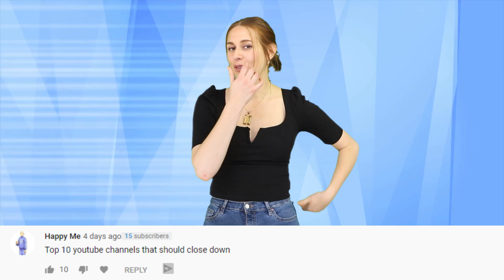Top 10 Influencers EXPOSED for Living FAKE Lives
We all get inspired by influencers we follow because it makes us feel better and we can learn from them.  However, the people who we are going to talk about today are posing as liars.  So get ready, as we talk about the Top 10 Influencers EXPOSED for Living FAKE Lives.

IN THIS VIDEO:
 FILMED BY:
Chris Stiuso